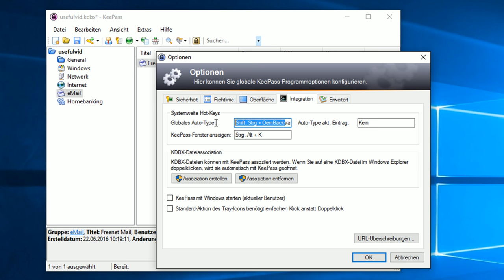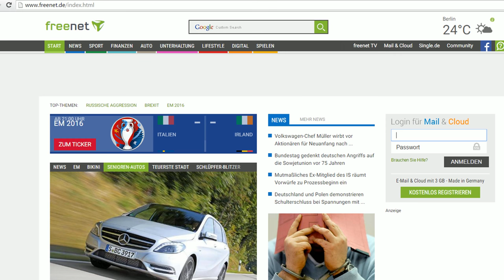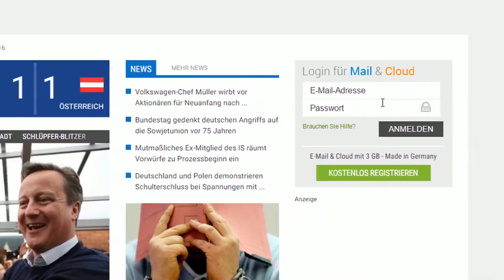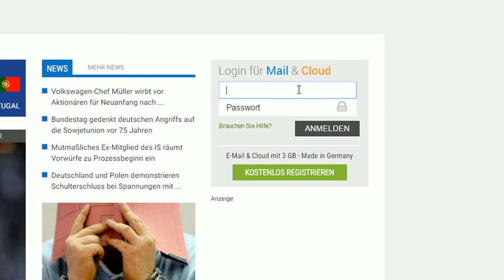[Tutorial] KeePass 2 Passwortmanager AutoType konfigurieren (Teil 6)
Eine Anleitung die dabei Hilft, KeePass das Passwort und den Benutzernamen automatisch eingeben zu lassen.